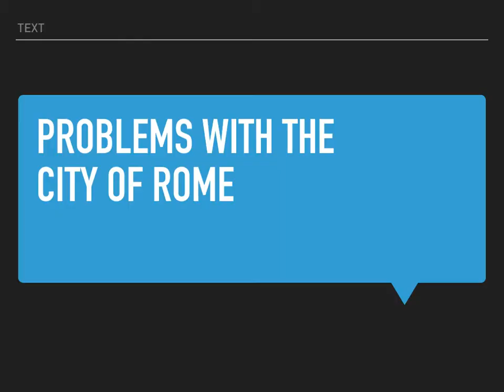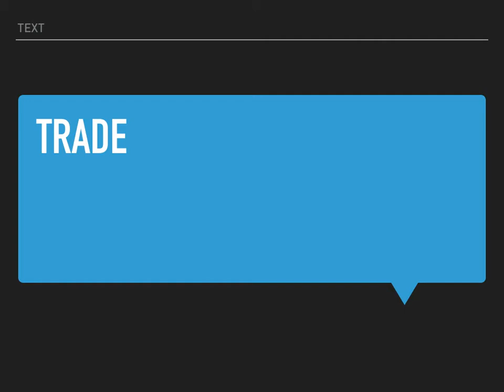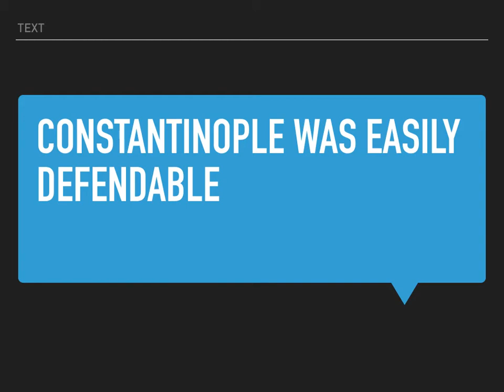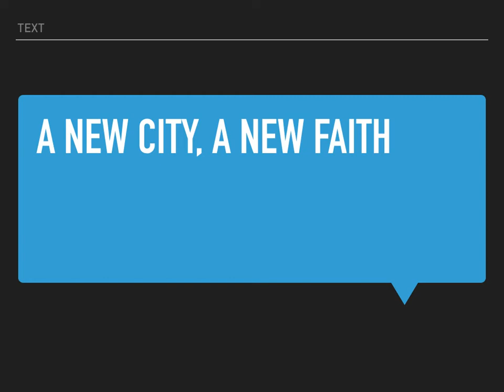rome to constantinople